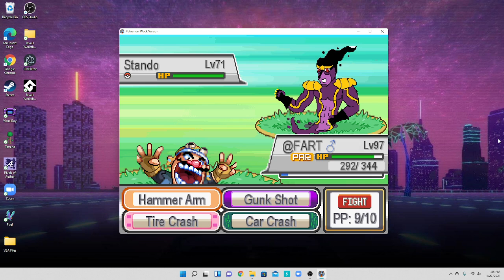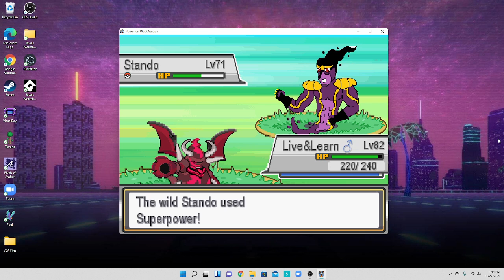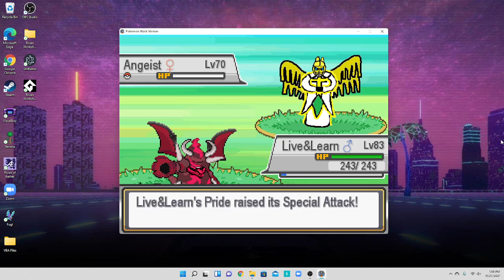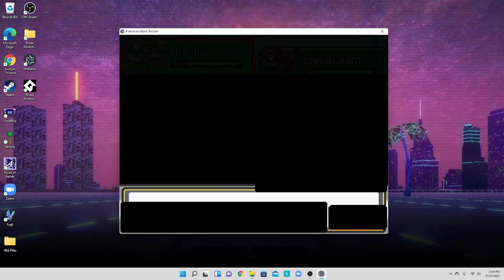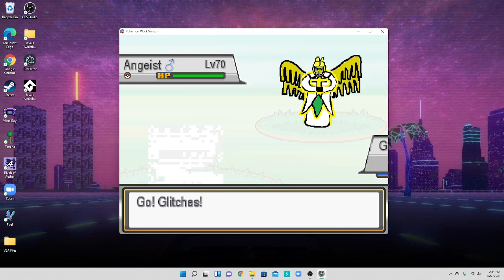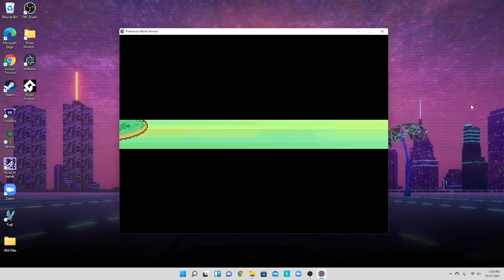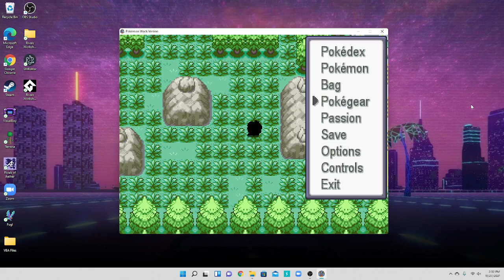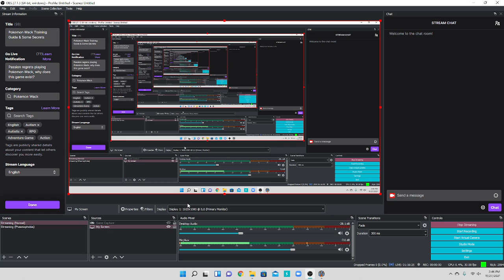Pokemon Wack Ep. 10: Behind the Training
In this episode of Pokemon Wack, we pull back the curtain and show you how offstream grinding works. We also are shocked you still watch these videos.